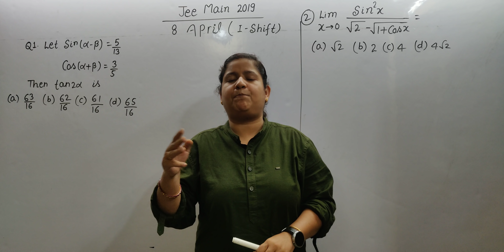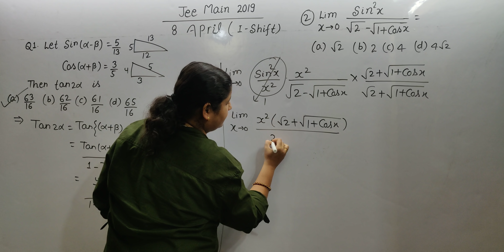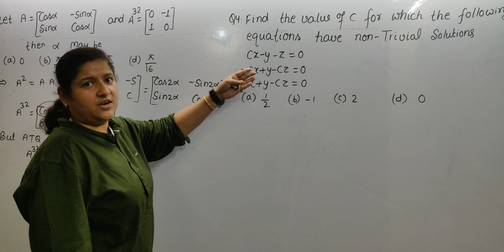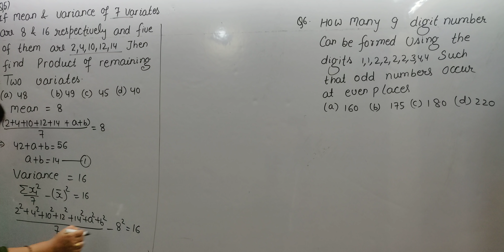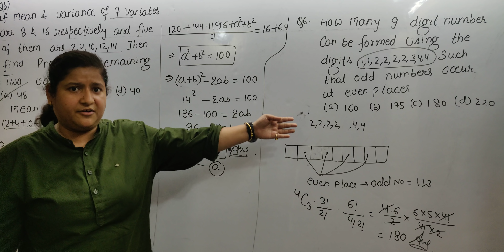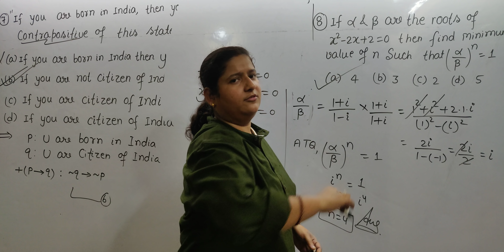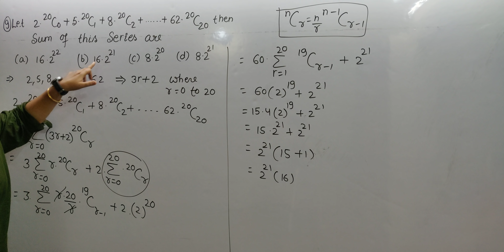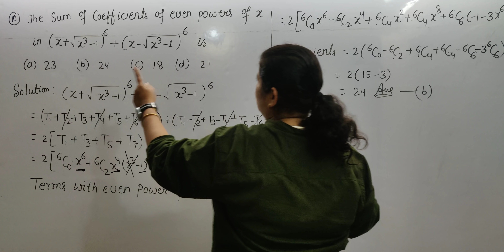part 1 (Q 1 -10) Jee main maths solution 8 april 1st shift ||SHAPING FUTURE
solution of jee main (8 april - 1st shift) mathematics in a very easy way.